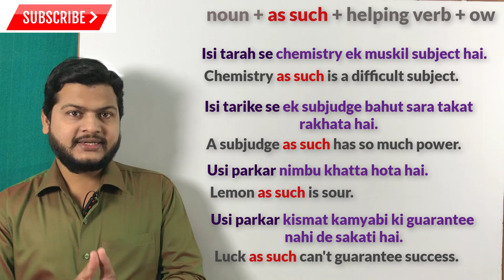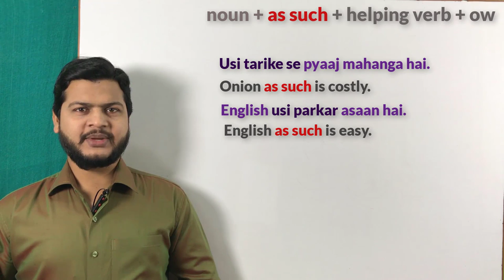Use of As such in English | Advance structure of English | spoken English topic | speaking course.